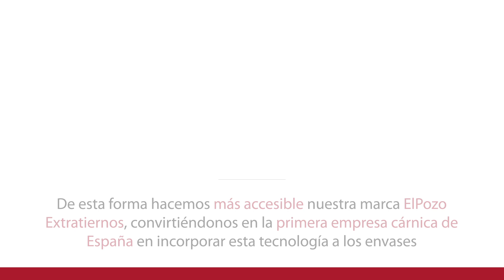ElPozo ExtraTiernos x NaviLens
Más de 1,5 millones de personas sufren algún tipo de discapacidad visual que les dificulta en su día a día.

ElPozo ExtraTiernos hace más accesibles sus productos incorporando la tecnología NaviLens, convirtiéndose así en  la primera empresa española que lo hace. Esta tecnología te permite localizar y leer la información relevante de los productos sin necesidad de saber donde están localizados exactamente.

Para que todos formemos parte de 'El Lugar Más Tierno del Mundo' ❤